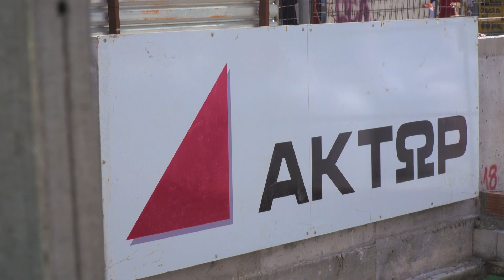Thessaloniki Metro: Inspection of the leadership of the Ministry of Infrastructure and Transport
On Monday May 25th , the Minister of Infrastructure and Transport, Mr. K. Karamanlis, inspected the progress of the construction project and the ongoing works, which continue at an intensive pace, on the main line of the Thessaloniki Metro and the extension to Kalamaria, accompanied by the General Secretary of Infrastructure, Mr. G. Karagiannis, the President of Attiko Metro, Mr. N. Tachiaos and the Managing Director of Attiko Metro, Mr. N. Kouretas. The Delegation visited the Venizelos Station, where works are underway to reveal the antiquities that were previously covered with sand for their protection from any damage, and completed the inspection at the Prefecture's Intersection of the extension to Kalamaria witnessing the aluminum welding works, currently in progress.